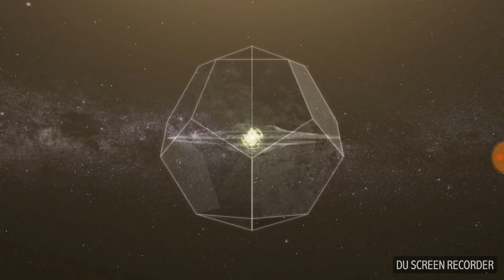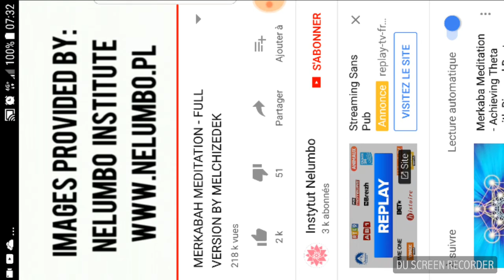Temps intérieure 07.03.18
Merkaba etc...base